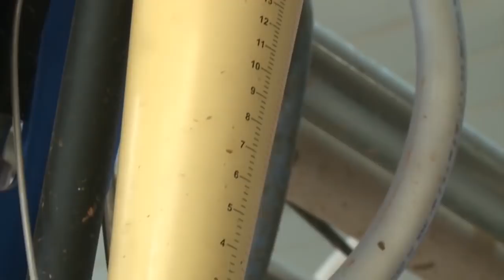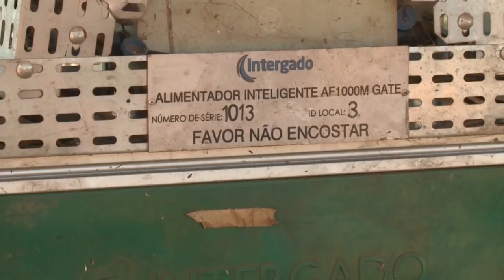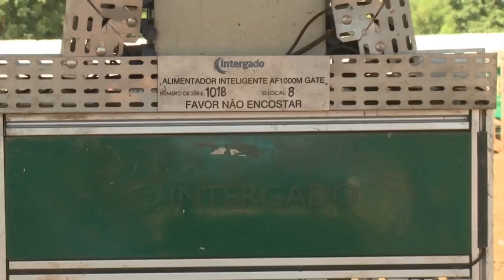Rio Grande Rural #1018 17/06/18 2º bloco